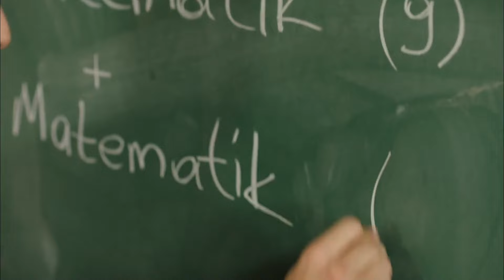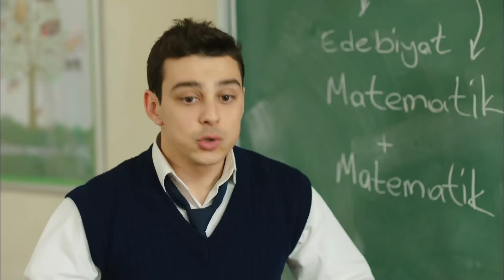Hayat Bazen Tatlıdır 34. Bölüm (YAZ KLASİKLERİ)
Yapım: Süreç Film
Yapımcı: Ali Gündoğdu
Yönetmen: Hamdi Alkan
Senaryo: Gani Müjde

Oyuncu Kadrosu:

Hayat: Birce Akalay
Paşa: Kanpolat Görkem Arslan
Şerif: Ufuk Özkan
Gözde: Simay Barlas
Ronaldo: Deniz Can Aktaş
Koray: Anıl Tetik
Kara Sevda: Sevda Erginci
Asya: Melis Sezen
Emoloji: Zeynep Alkan
Bariyer: İlayda Çengel
Zeynep: Sude Albayrak
Loçko: Alihan Aracı
Aragaz: Nedim Suri
Tarhan: Temmuz Uğur Yıldız